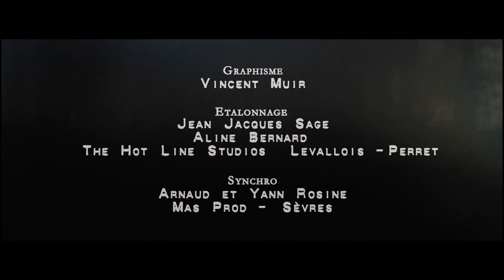Les Mauves, roman (teaser HD)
Avec Véronique Picciotto, Michael Curet, Alexandre Aubry.
Merci à Eric Weber Directeur photo,
Didier Loiseau Chef monteur,
Thomas Lefèvre Monteur-son,
Henri Heuzé Compositeur,
Jean-Jacques Sage Etalonneur,
Adrien Le Blond Mixeur-son,
Arnaud et Yann Rosine de Mas Prods,
Philippe Leclercq, Imagine.
Aline Bernard, The Hot Line.
Voix-Off Benoît Rivillon